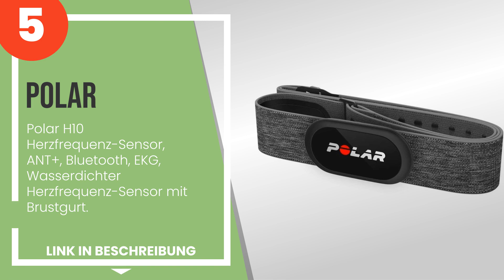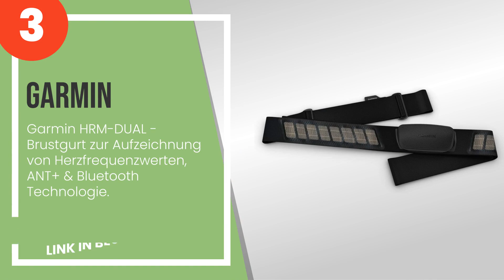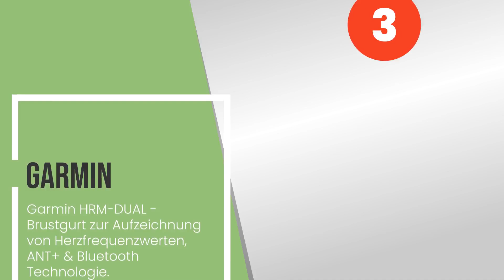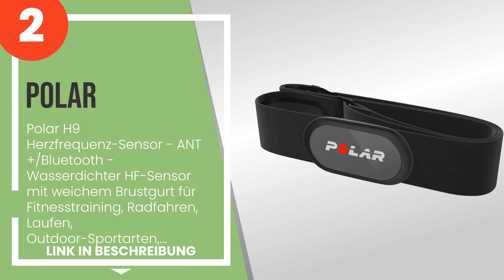Die 5 besten Herzfrequenzmesser mit Band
1) SIGMA SPORT Pulsuhr iD.RU... » Amazon
2) Polar H9 Herzfrequenz-Sen... » Amazon
3) Garmin HRM-DUAL - Brustgu... » Amazon
4) Garmin HRM-Tri Heart Rate... » Amazon
5) Polar H10 Herzfrequenz-Se... » Amazon

✋ Hier ist die 5 besten herzfrequenzmesser mit band, auf dem Markt verfügbar .

-- Zeitstempel (Timestamps) --

00:00 - Einführung
00:08 - 5) Polar H10 Herzfrequenz-Sensor, ANT+, Bluetooth, EKG, Wasserdichter Herzfrequenz-...
00:51 - 4) Garmin HRM-Tri Heart Rate Monitor.
01:43 - 3) Garmin HRM-DUAL - Brustgurt zur Aufzeichnung von Herzfrequenzwerten, ANT+ & Blue...
02:29 - 2) Polar H9 Herzfrequenz-Sensor - ANT +/Bluetooth - Wasserdichter HF-Sensor mit wei...
03:17 - 1) SIGMA SPORT Pulsuhr iD.RUN HR, GPS-Laufuhr, Handgelenk-Pulsmessung, Activity Tra...